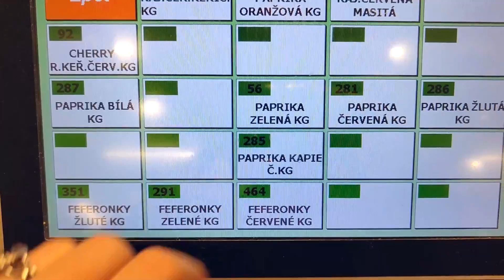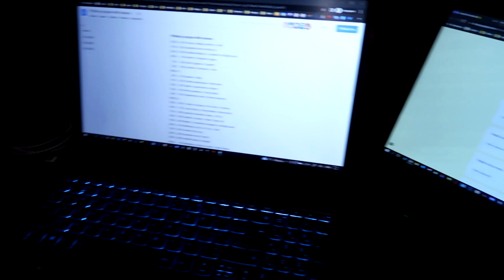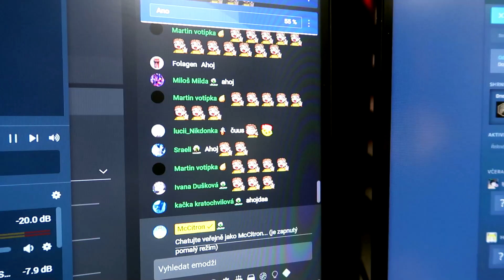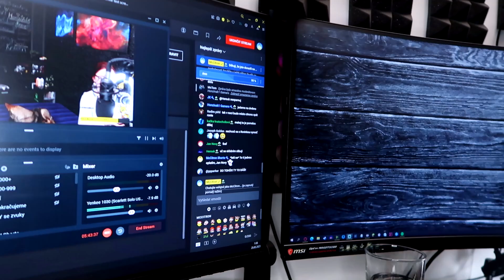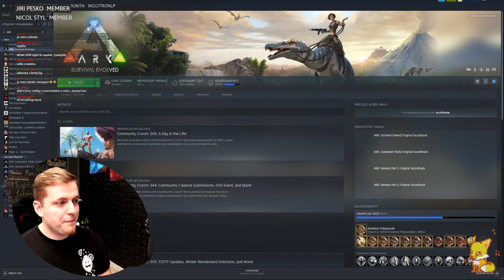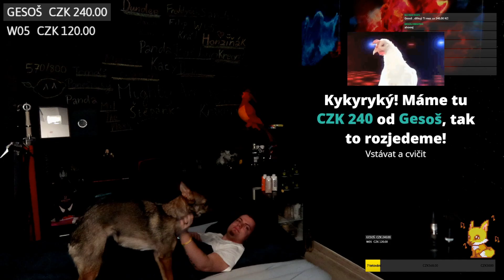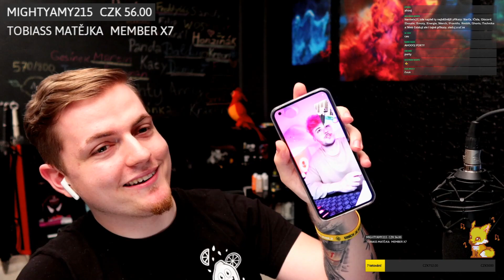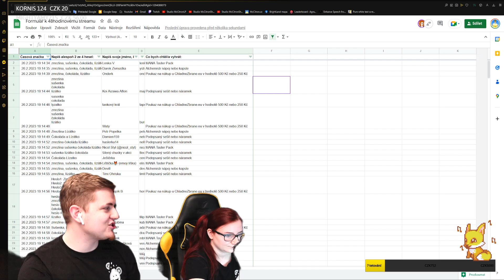😱 48hodinový stream s @McCitronem 🥳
👇 Moji členové, sociální sítě a hudba

🦊 Děkuji mým úžasným členům:
🌕 Štědrá Liška - W05
🔮 Magická Liška - Honzinak1 Gamers
🌓 Lištička - Michal Petrtýl

ES_Wake Up in the Morning (Instrumental Version) - Siine
ES_Bother Me - Hallman
ES_Fine on My Own (Instrumental Version) - Gamma Skies
ES_One of Us - Hallman
ES_Cause You're the One (Instrumental Version) - waykap
ES_I Don't Really Care - Hallman
ES_Heard The Stars - Hallman
ES_Rupture - Hallman